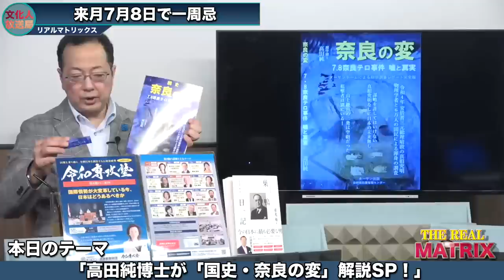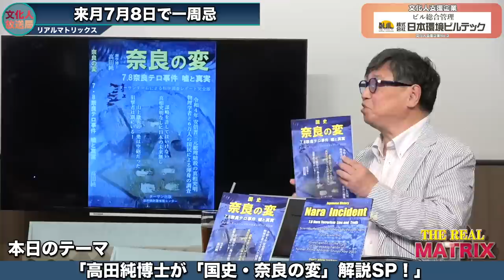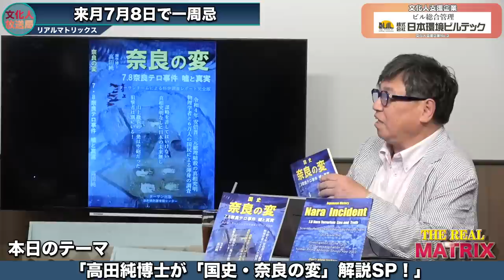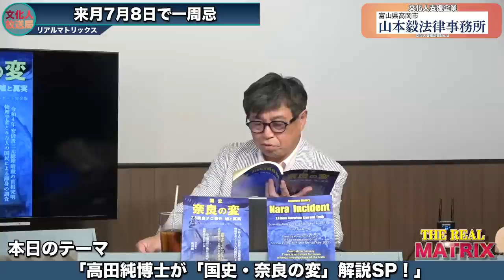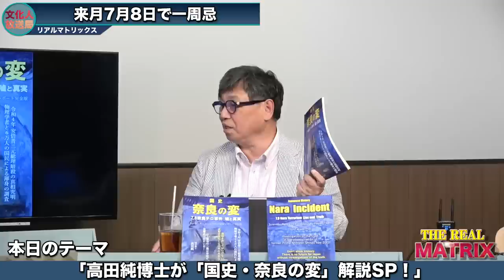6万人の国民による渾身の調査。高田純博士が「国史・奈良の変」解説SP！【リアルマトリックス】山岡鉄秀×高田純×さかきゆい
メンバーレベル２限定2本目＋ニコニコライブはこちらから

【お知らせ】
　実はこっそり、文化人の無料メルマガ配信中！
　ほぼ毎日YouTube動画URLが勝手に届くから手軽に番組試聴可能に！最新情報チェックしてください！

　※文化人放送局オリジナルサーバーから『7.8奈良の変 真相究明』『流行病のお注射』に関する
　　危ない動画の有料メール配信も企画中！乞うご期待！

【6/20出演者】
　◎著書『巣鴨日記』

高田純（理学博士）
　◎著書『脱原発は中共の罠』
　◎著書『日本が 3 度目の核攻撃を受けないために 核問題の第一人者がタブーを破り 6 大難問に回答』